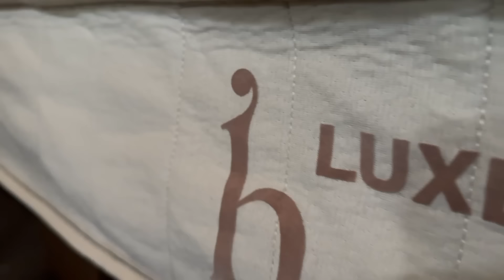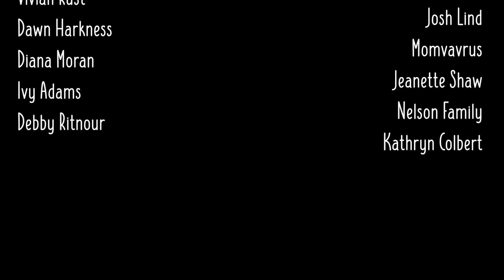FINAL Door Forms & TONS of Dirt: The Next Big Step on the Roundhouse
Today we install the last two door forms in the hyperadobe roundhouse! Offers are subject to change.

SECTIONS
00:00 - Intro
00:15 - Center Circle Door Install
4:19 - Birch Mattress
6:02 - Garden Bed Updates
9:30 - Barn Raiser Work Day
10:27 - Mud Room Door Install
17:06 - Productive Day